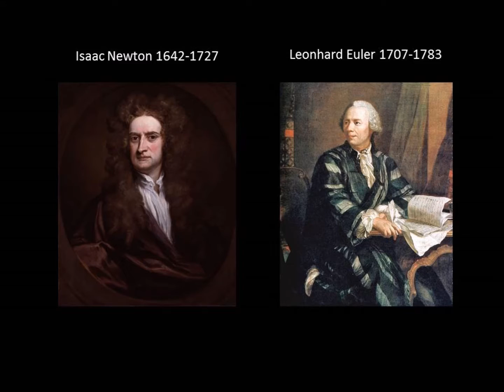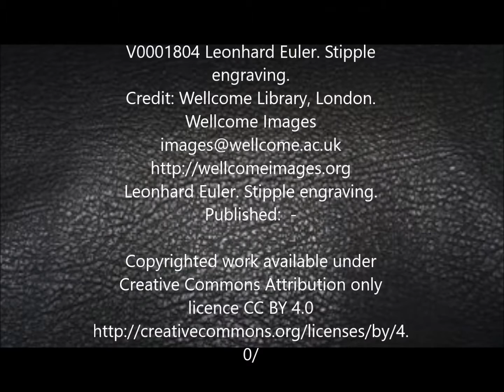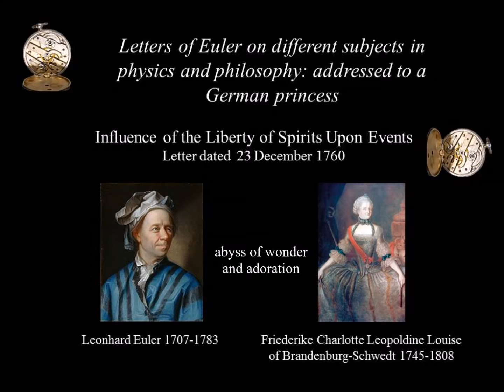The Watchmaker Universe by Leonhard Euler 1760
Leonhard Euler was tutor to Friederike Charlotte of Brandenburg-Schwedt and as tutor wrote over 200 letters to her. This is one of them from 12 December 1760. It has to do with the deist conception of God.

In 1723 Leonhard Euler completed his Master's degree in philosophy having compared and contrasted the philosophical ideas of Descartes and Newton.He spent most of his adult life in St. Petersburg, Russia, and in Berlin, then the capital of Prussia.